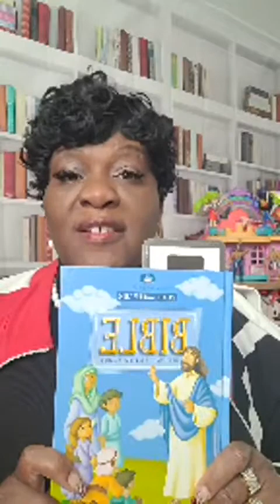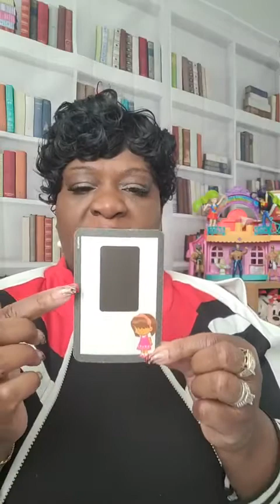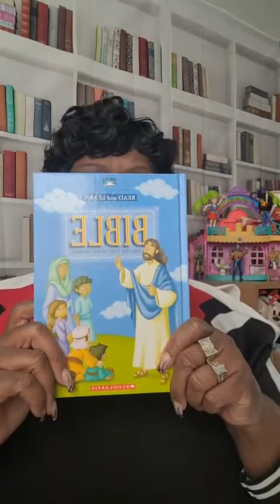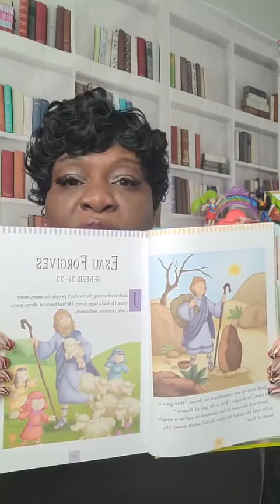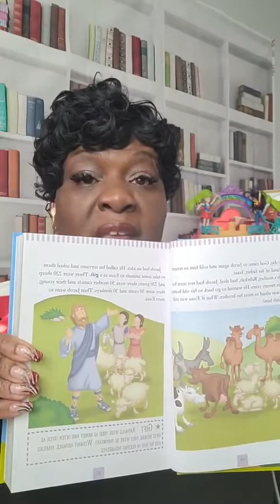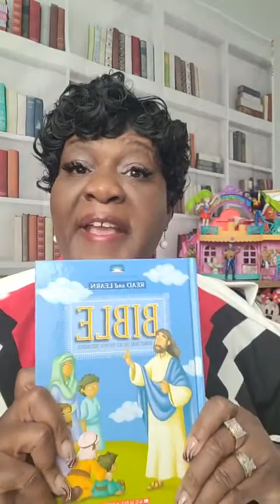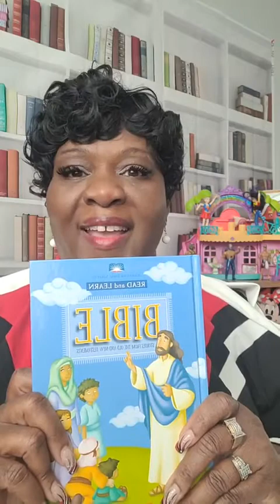Esau Forgives Jan 5, 2022 Live Genesis 31-33 Storytime with Ms. Doris M-F 12 noon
I do own the Copy rights Lyrics to Storytime song with Ms. Doris 📚📚📚📖📖